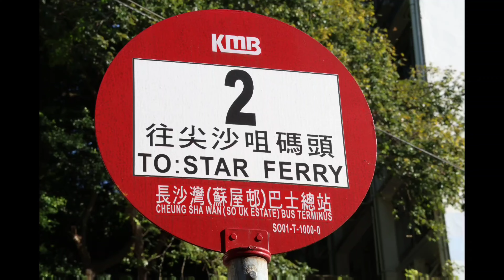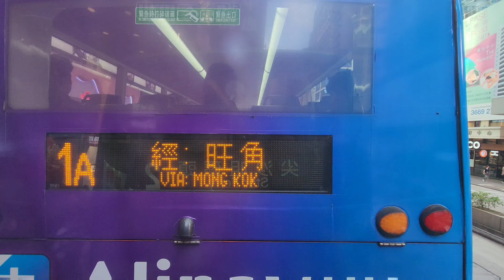九巴2號線BED25 YV5907長沙灣(蘇屋邨)往尖沙咀碼頭（縮時影片）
九巴2號路線來往長沙灣(蘇屋邨)及尖沙咀碼頭，1942年10月1日開辦，至今已有82年了。1921年4月1日港府刊憲邀請承辦商投標附4條路線的九龍巴士專營權，當中包括來往九龍碼頭及深水埗的1號線：有關路線計劃途經彌敦道、加冕道、亞皆老街及荔枝角道，隔班經太平道；入標的承辦商均無達到有關招標條件，結果政府需收回專營權。1921年11月27日九龍汽車開辦往返天星渡輪碼頭及深水埗的路線，途經彌敦道及加冕道，為九龍半島及新界區首條巴士路線。試行班次首班車於11月26日15:30開出於油麻地總部開出。當時以6輛福特巴士行走，各最多可載14位乘客。服務時間為06:45-23:10，每5／10分鐘開出一班。其後於平日上中下繁忙時間開辦輔助路線往返天星渡輪碼頭及何文田，每15分鐘一班，不久便取消。1925年7月11日受省港大罷工影響，九龍各巴士公司宣佈所有路線當日起於20:30後停駛，直至另行通知。1928年4月1日警務署整頓及重組九龍區巴士，主要路線只限一間巴士公司營運，並制定時間表強制巴士公司嚴格執行，此路線編定由中華巴士派車行走。1941年12月8日日軍開始向英美宣戰，並即時向香港空襲，政府即時宣佈實施戰爭緊急法向各界強制徵用車輛。巴士服務開始削減，直至12月10日完全停駛。1942年1月25日日治「香港占領地政府」之「九龍乘合自動車株式會社」，恢復此路線服務，路線編號改名為「2」號，當時只有一輛巴士行走。收費10錢。1942年10月1日華資「香港自動車運送會社」取代「九龍乘合自動車株式會社」，派車六輛行走，每10分鐘一班。1943年8月12日重組新界及九龍區路線，此路線改為來往尖沙咀及界限街口。1943年11月此路線復開縮短為來往尖沙咀及荔枝角道口(水渠街巴士廠外)。1943年11月15日併入1號線，來往尖沙咀及窩打老道口，收費50錢。1946年2月25日九巴戰後只剩八輛可供服務巴士及後備車一輛，還有能復修巴士二輛卻不能行走斜路。九巴於此時恢復此路線與尖沙咀碼頭往來九龍城之「骨幹路線」服務：尖沙咀開：07:13- 23:18，九龍城及深水埗開：06:53-22:53；每15分鐘一班車，兩線共用七輛巴士行走，按復辦時專營權牌照編定，此路線編號為2號線。深水埗總站設於荔枝角道。1946年11月29日來回程改經彌敦道直接轉入荔枝角道，不再途經太子道。1947年6月1日配合該年度夏令時間實施，延長路線頭尾班車時間：尖沙咀碼頭開出時間為06:27- 00:57，深水埗開出時間為06:07-00:37，每5分鐘一班。1949年2月1日：所有市區路線增設分段收費，並重設北海街及亞皆老街分段收費點。首分段收費車資減收為一毫。1952年9月5日九巴重組彌敦道南行巴士站：麼地道交界巴士站遷往彌敦道56號(今美麗都大廈外)；堪富利士道交界巴士站及加連威老道巴士站合併為彌敦道90號(今「金馬倫道」站)。1960年9月配合李鄭屋徙置區及蘇屋邨落成，總站延長至蘇屋村(保安道東行劍蘭樓及石竹樓外路旁)。1964年3月5日蘇屋村總站遷往長發街及廣利道交界的永久巴士總站。1967年6月25日因應六七暴動，人手不足而再度暫停服務，至同年7月4日恢復07:00至20:00間的有限度服務，再於8月復常。1967年12月2日往蘇屋邨方向改為直接取道東京街及廣利道，不再途經昌華街、保安道及長發街。1973年12月1日往蘇屋邨方向改經元州街，不經長沙灣道，並於東京街後改經保安道及長發街。1976年3月3日因地下鐵路工程影響，往蘇屋邨方向改經公眾四方街及上海街前往荔枝角道。1978年因地下鐵路工程影響，往蘇屋邨方向多次改道。1980年9月23日往蘇屋村方向改經窩打老道前往上海街，以配合介乎甘肅街與窩打老道之間的彌敦道恢復雙程行車。1980年12月10日往蘇屋村方向改經亞皆老街前往上海街。1981年12月29日往蘇屋村方向改於彌敦道直接左轉荔枝角道，不再途經上海街，即回復1976年前的走線。1990年6月29日增設空調巴士服務，成為九巴首條冷熱混合路線。千禧後：2003年8月24日往蘇屋方向改經荔枝角道及東京街，不經黃竹街、汝州街、欽州街及長沙灣道。2007年4月28日提升為全空調服務，並降低全程收費。2013年7月15日起至翌年1月13日大部分掛牌車被換上披上復古色彩的巴士行走。2017年12月16日往尖沙咀碼頭方向取消「旺角站」及「油麻地西貢街」站，改停「旺角奶路臣街」及「油麻地長樂街」站。2019年12月16日往尖沙咀碼頭方向於東京街後直接駛往荔枝角道，不經青山道及欽州街：取消青山道「營盤街」及欽州街「深水埗福榮街」站，並增設東京街「長沙灣站」、「麗閣邨」及荔枝角道「麗蘿樓」站。剛已推出及播映了九巴2號路線由長沙灣(蘇屋邨)開往尖沙咀碼頭的全程行車片段：
現推出及播映本路線的縮時行車影片，九巴2號路線由長沙灣(蘇屋邨)往尖沙咀碼頭途經：廣利道、東京街(麗閣邨)、荔枝角道(深水埗、太子)、彌敦道(旺角、油麻地、尖沙咀)、梳士巴利道(香港文化中心及尖沙咀碼頭)。全程20個車站，以上片段是九巴2號路線由長沙灣(蘇屋邨)往尖沙咀碼頭的縮時行車片段：
(01)蘇屋巴士總站（SO UK BUS TERMINUS）
(02)基愛小學（KEI OI PRIMARY SCHOOL）
(03)東京街（TONKIN STREET）
(04)長沙灣站（CHEUNG SHA WAN STATION）
(05)麗閣邨（LAI KOK ESTATE）
(06)麗蘿樓（LAI LO HOUSE）
(07)北河街（PEI HO STREET）
(08)石硤尾街（SHEK KIP MEI STREET）
(09)白楊街（POPLAR STREET）
(10)鴉蘭街（ARRAN STREET）
(11)奶路臣街(S16)（NELSON STREET(S16)）
(12)豉油街(S24)（SOY STREET(S24)）
(13)碧街(S30)（PITT STREET(S30)）
(14)永星里(S33)（WING SING LANE(S33)）
(15)長樂街(S43)（CHEONG LOK STREET(S43)）
(16)德成街(S44)（TAK SHING STREET(S44)）
(17)金馬倫道(S51)（CAMERON ROAD(S51)）
(18)尖沙咀轉車站中間道(S53)（TSIM SHA TSUI BUS INTERCHANGE MIDDLE ROAD(S53)）
(19)香港文化中心（HONG KONG CULTURAL CENTRE）
(20)尖沙咀碼頭（STAR FERRY）